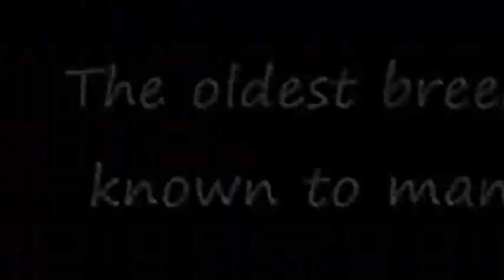My Tribute to the Arabian Horse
Producer:Wolfpack